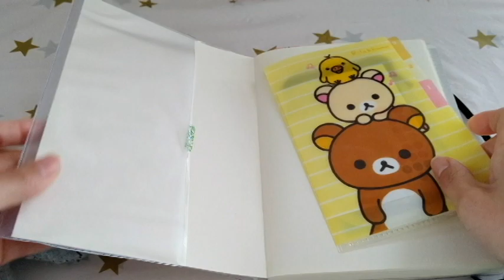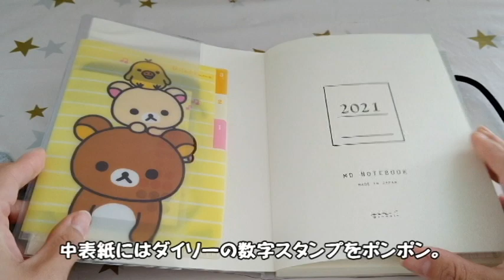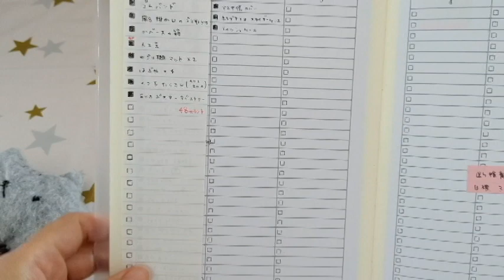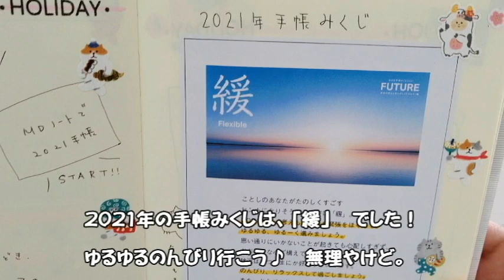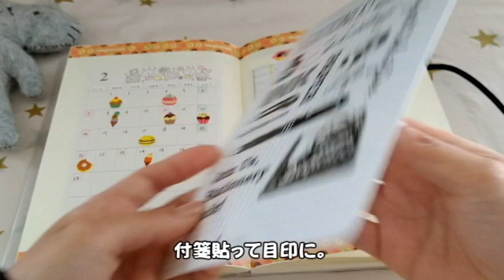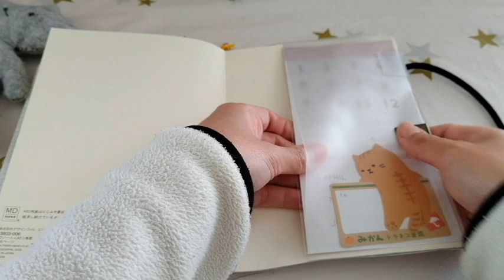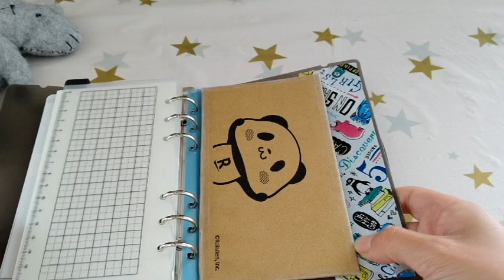2021年手帳紹介。[MDノート][ダイソーバインダー]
遅くなりましたが、今年一発目の動画になります。
2021年使用している手帳の紹介と、使い分けの紹介です。

かなりざっくりな説明なので、聞きたいことがあったらコメントください。

2021年メイン手帳は、MDノートでほぼ日もどきをやっています。
サブ手帳として、ダイソーの６穴バインダーでお休みの日にやることを書き出して、それを見てやる気を出して実行する、タスク管理です。
ファンシーメモをリフィル化して、少しでもメモが減らせるようにしています。